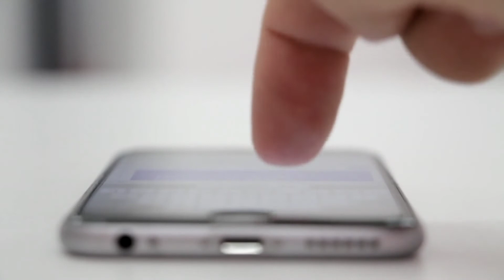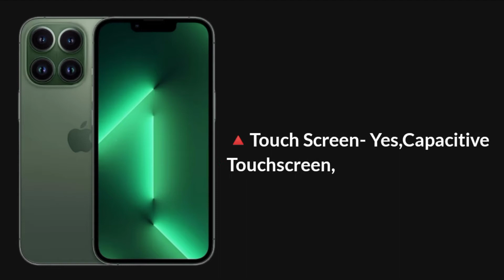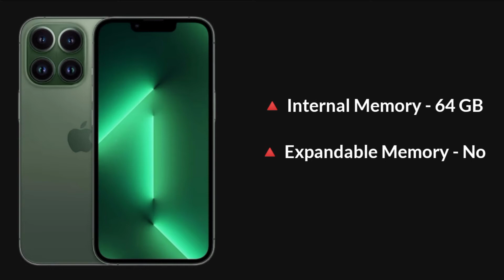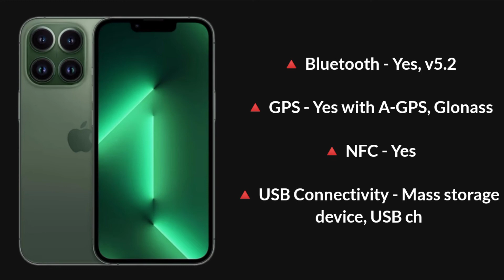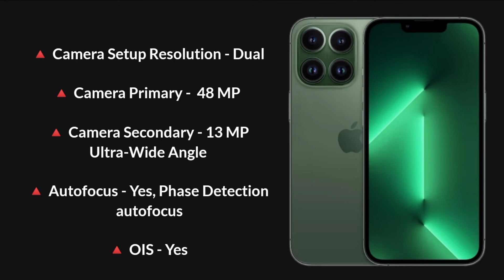Iphone 14 full information in video | Iphone All features full details | Iphone 14 unboxing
iphone 14 mobile full information  in video

Key Specs

Processor Apple -  A14 Bionic Rear

Performance

CPU -  Hexa Core (3.1 GHz, Dual core, Firestorm + 1.8 GHz, Quad core, Icestorm)
Co-Processor -  Apple M14 motion
Architecture -  64 bit
Fabrication -  5 nm
Graphics Apple GPU (four-core graphics) RAM - 6 GB

Display

Resolution1284 x 2778 pixels
Pixel Density 457 ppi
Screen Protection Yes
Bezel-less display Yes
Touch Screen Yes, Capacitive Touchscreen, Multi-touch
HDR 10 / HDR+ support Yes

Design

Waterproof Yes, Water resistant Ruggedness Dust proof

Rear Camera

Camera Setup - Dual
Resolution

Camera MP Lens Features
Primary 48 MP
Secondary 13 MPUltra-Wide Angle

Autofocus Yes, Phase Detection autofocus OIS  - Yes
Flash Yes, Dual LED Flash
Shooting Modes -  Continuos Shooting
High Dynamic Range mode (HDR)
Camera Features Digital Zoom Auto Flash
Face detection

Front Camera

Resolution

Flash - Yes, Retina Flash

Battery

Capacity - 3815mAh
Type -  Li-ion
Removable - No
Wireless Charging - Yes
Quick Charging - Yes, Fast
USB Type-C - No

Sensors

Fingerprint Sensor -  No
Other Sensors -  Light sensor, Proximity sensor, Accelerometer, Barometer, Compass, Gyroscope

Multimedia

Loudspeaker - Yes
Audio Jack - Lightning

Network & Connectivity

SIM Size - SIM1: Nano, SIM2: eSIM Network Support - 5G supported by device (network not rolled-out in India), 4G (supports Indian bands), 3G, 2G
VoLTE - Yes
SIM 1 - 4G bands, 3G bands, 2G bands, GPRS, EDGE
Expand

SIM 2 - 4G bands, 3G bands, 2G bands, GPRS, EDGE Expand

Wi-Fi - Yes,Wi-Fi 802.11, b/g/n
Wi-Fi Features - Mobile Hotspot
NFC - Yes/
USB - ConnectivityMass storage device, USB charging

Storage